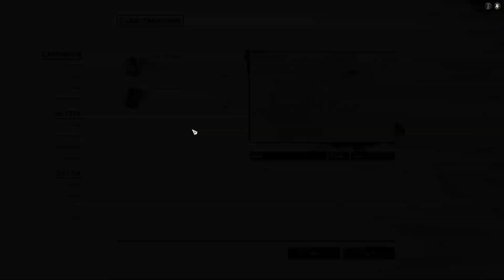Total War Impossible Battles 3 - Three Kingdoms: Yuan Shao's Five Thousand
Yuan Shao arrives on the doorsteps of the Yellow Turban leader of Huang Shao. Befitting of his nature as an infantry commander, he brings a formidable infantry horde to bear upon his neighbours and early rivals. It all falls upon Pei Yuanshao.

This is a video series where you, the viewers, send me your save files on the eve of a battle where victory is pivotal and its attainment relies on a complete overturning of terrible odds.. where you yourself have tried over and over again with no success. I give you (and your campaign) hope, and you give me a video opportunity.

My complete gaming setup: